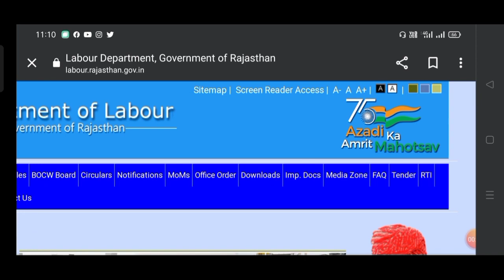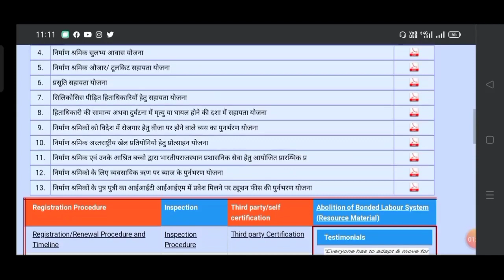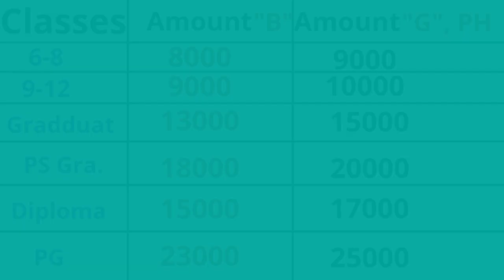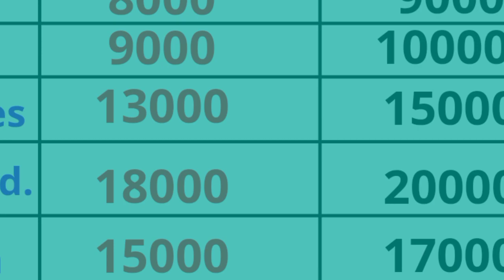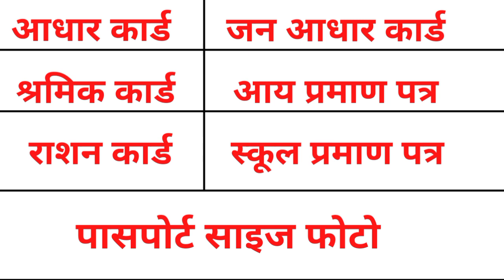श्रमिक कार्ड छात्रवृत्ति|| Labour card scholarship. How To Fill Sharmik card Scholarship Form 2022.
श्रमिक कार्ड छात्रवृत्ति
Labour card scholarship
How To Fill Sharmik card Scholarship Form 2022
नमस्कार दोस्तों इस विडियो में आपको राजस्थान सरकार द्वारा दी जा रही श्रमिक कार्ड धारक छात्रवृत्ति योजना में फाॅर्म आवेदन करने की सम्पूर्ण जानकारी दी गई है।।

मजदूर कार्ड से छात्रवृत्त फॉर्म का आवेदन कैसे भरें
How to Apply Scholarship Form For
Labour Card
How To Fill Up Sharmik card Scholarship
ofFline Form 2022-23
छात्रवृत्ति का फाॅर्म ऑफलाइन कैसे भरे
Majdur card scholarship form online kaise
bhare 2022-23
-- About this Video --
मजटूर कार्ड छात्रवती फॉर्म कैसे
भरे
labour card scholarship form online kese bhare
labour card chhatrwati
majdur card chhatrwati 2022
majdur card 2022
labour card scheme
::-:: Quarries Solve ::-::
Shramik card scholarship Yojana
श्रमिक कार्ड धारक कौनसी स्कॉलरशिप योजना का फॉर्म भरे
Shramik card scholarship
श्रमिक शिक्षा व कौशल विकास योजना 2022
New Update for Online Form
श्रमिक विभाग ने छात्रवृत्ति के फार्म
Labour Card Scholarship Form Online 2022
New Update Labour Scholarship Form Online
sharmik card scholarship form
श्रमिक कार्ड से छात्रवृति